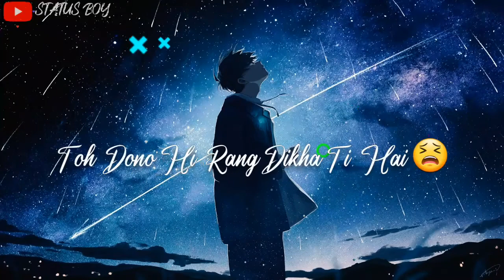Love Money🤑Friendship New Whatsapp Status Sad Heart Broken Poetry💰